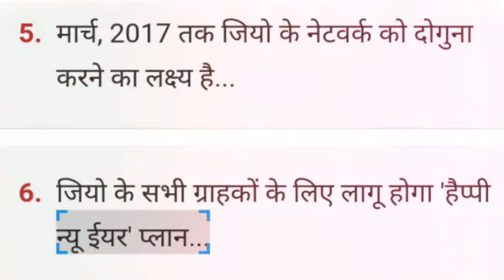Jio new year offer | jio free on 31march 2017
Jio official Accountants for Jio validity in 31 march 2017